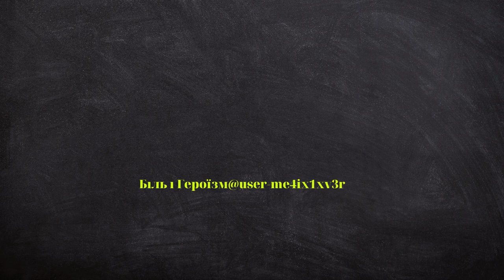Українські «мисливці за дронами» показали, що всередині іранських БПЛА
Ексклюзивні кадри: місце, куди після збиття потрапляють уламки «шахедів» та інші безпілотники, які використовує РФ.